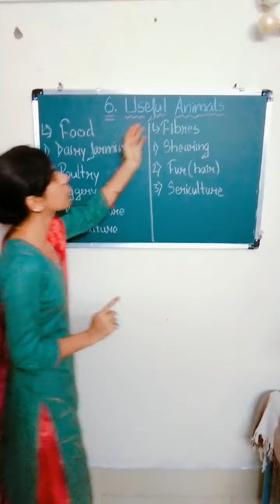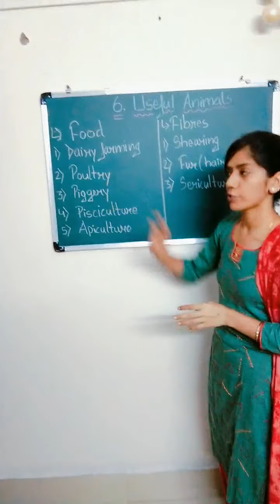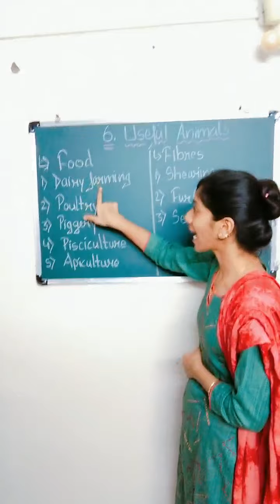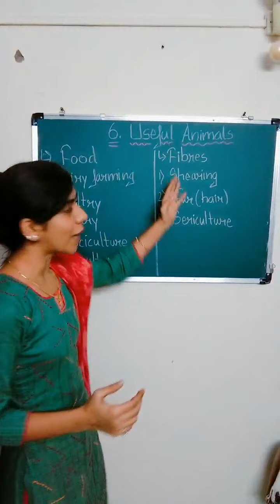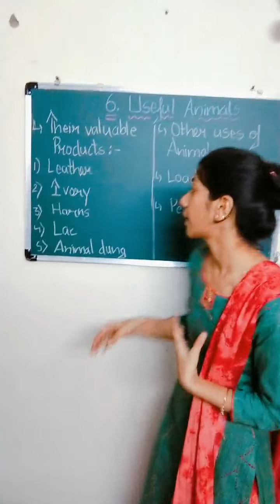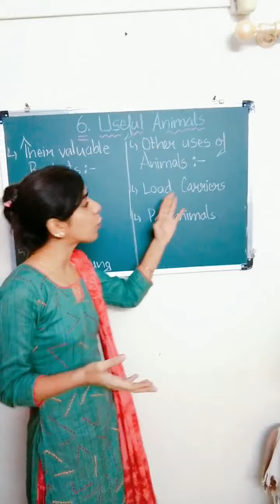Std 4th E, Science, ch 6